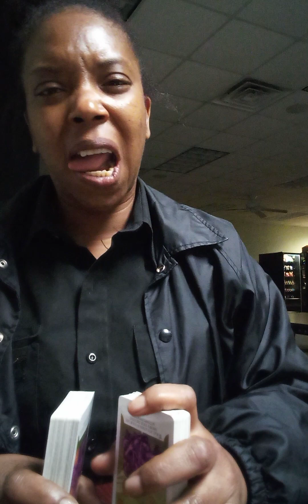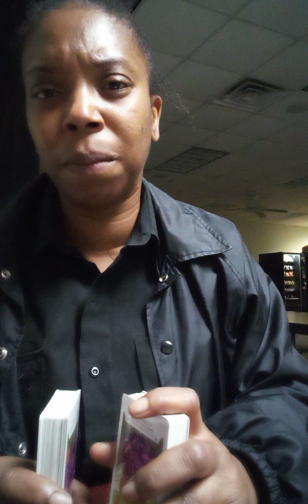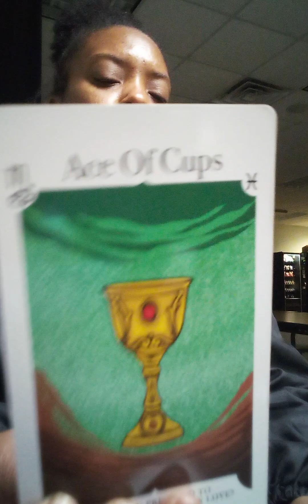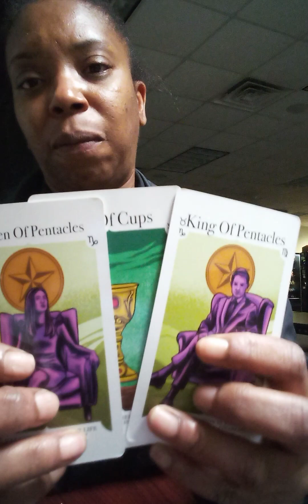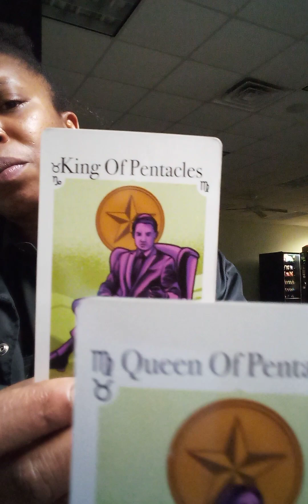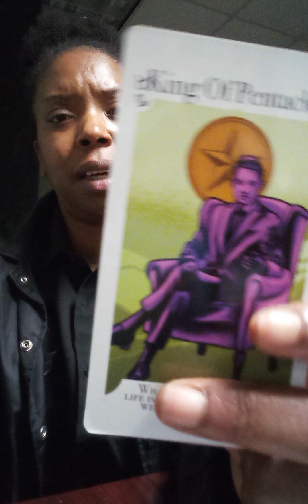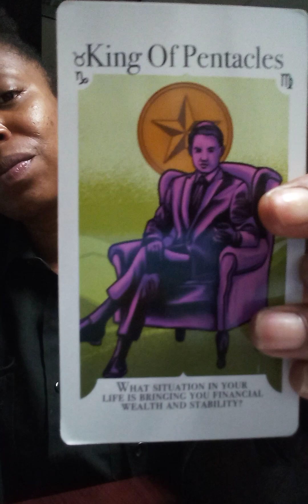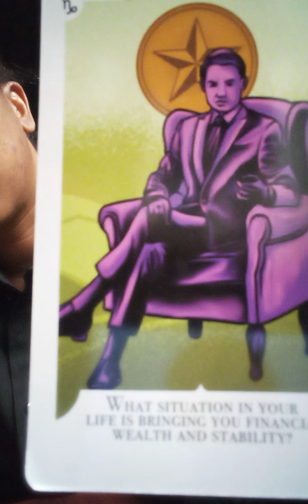SINGLE SAGITTARIUS, 👑 🏆 👑 EARTH ENERGY 💒💕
This Person Your involved with is fantasy. About the  business, relationship, family and love their dismissed out on. @Pony-vj7ph